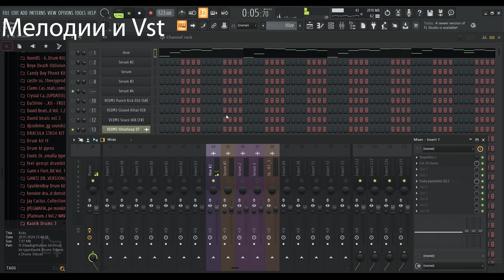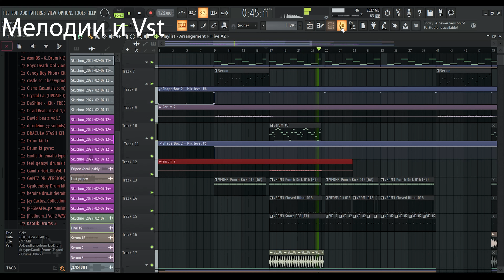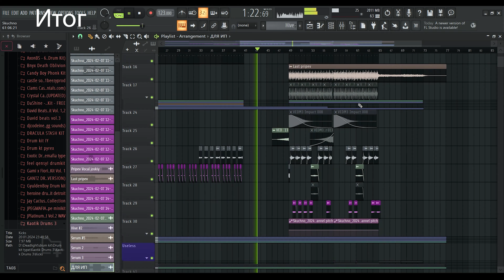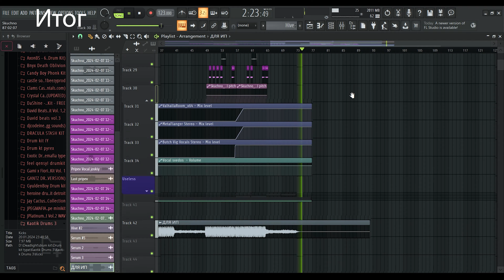How to make my type :)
FREE FOR NON PROFIT USE ONLY, MUST CREDIT (PROD. 808Sonny).
Ask all questions on instagram (plssssss)

80s type beat
80s rap type beat
80s pop type beat
80s type beat
drake 8am in charlotte type beat
deep house type beat
free deep house type beat
makar type beat
morad deep house beat